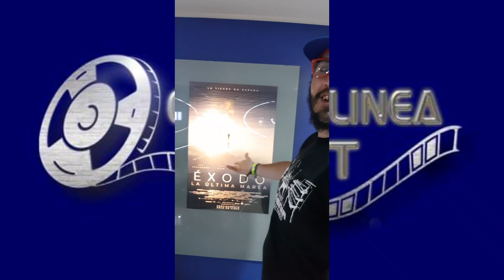VIDEO CRITICA EXODO: La Ultima Marea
Chécate las primeras impresiones de Lucy Durán y Elliot Barrascout a la cinta Éxodo: La última Marea
Un estreno de @imagemfilmes
9 de junio - Solo en Cines